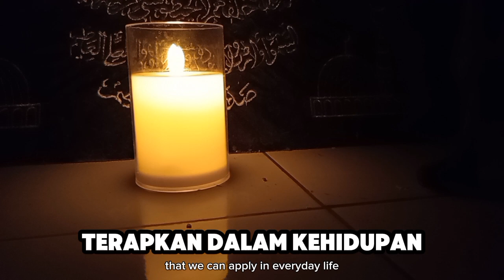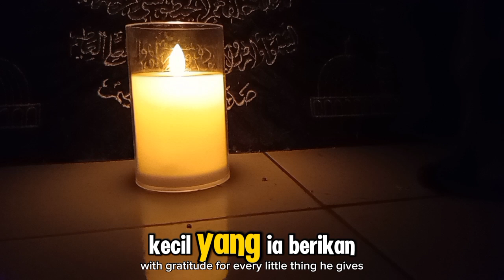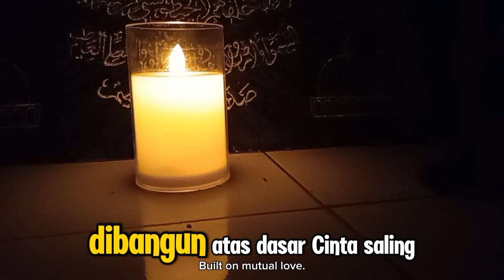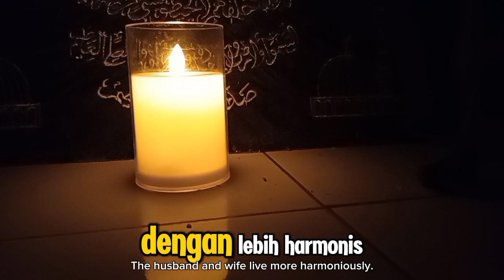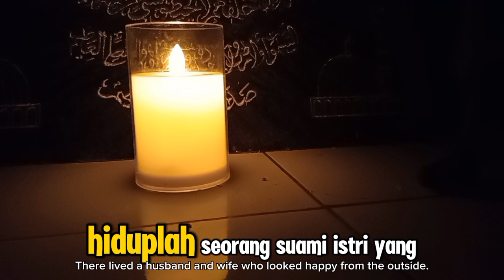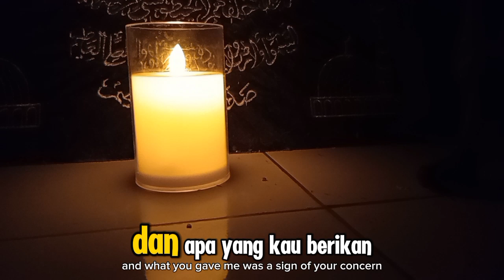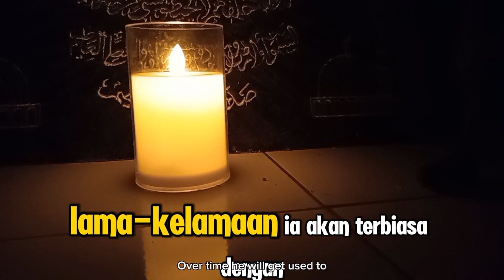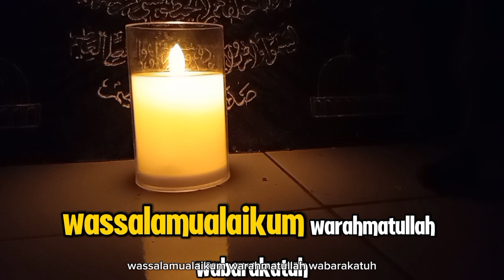CERITA ABU NAWAS:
Deskripsi:

Di dalam kisah kali ini, kita akan melihat kecerdikan Abu Nawas saat menghadapi masalah yang dihadapi oleh seorang istri dengan suami yang terkenal sangat pelit. Dengan cara yang bijak dan penuh humor, Abu Nawas berhasil memberikan solusi yang membuat semua pihak tersenyum. Kisah ini bukan hanya menghibur tetapi juga mengandung pelajaran tentang kebijaksanaan dan bagaimana cara menghadapi berbagai tantangan dalam kehidupan sehari-hari. Mari kita ikuti cerita lengkapnya dan semoga kita bisa memetik hikmah dari setiap kejadian.